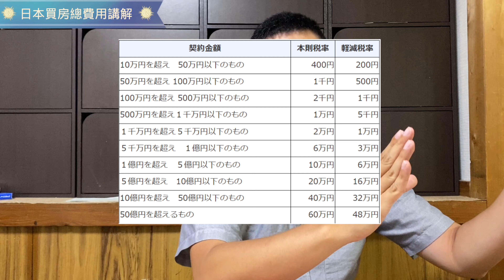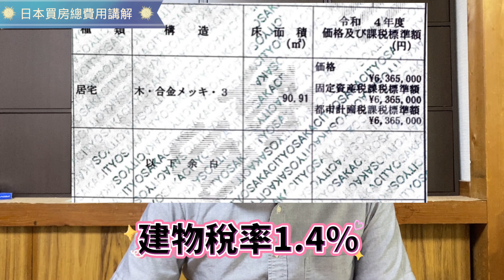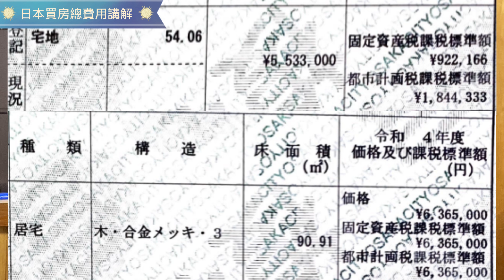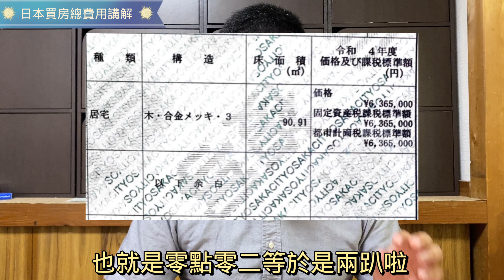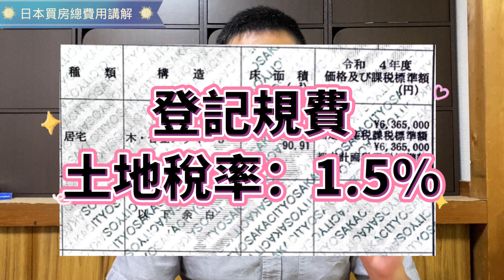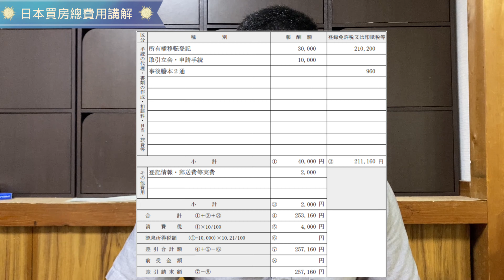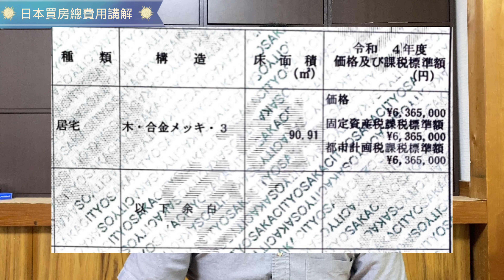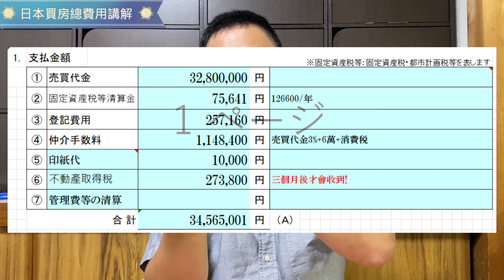日本買房前必看｜日本買房總費用詳細講解｜日本買房除了房價以外還有什麼費用呢｜日本買房仲介費多少呢｜日本買房購買費用｜日本買房相關稅費介紹｜日本房地產購買｜巨鼻說房｜日本買房｜移住日本大阪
如果你喜歡我的影片或是影片對你有幫助的話

日本買房你不可不知道的房產知識｜分享客人的提問-1｜日本買房前必看

日本買房前必看｜日本一戶建vs公寓大樓優缺點分析｜你到底適合哪一種呢？